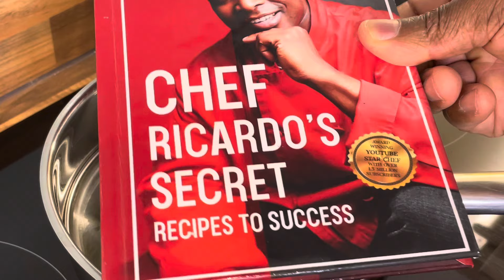Say Goodbye To Sleeping Pill With Delicious Rosemary Tea!!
The plant compounds in rosemary herbal tea can help to relax the mind and body, making it easier to fall asleep. Rosemary tea can also help to reduce stress levels, which can also lead to improved sleep quality.